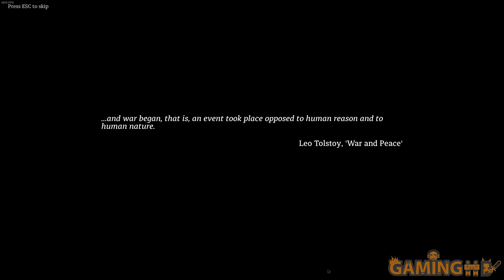PlayNow: Displaced | PC Gameplay (Intriguing Narrative Based Survival Game)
Displaced | PC Gameplay (Intriguing Narrative Based Survival Game) - A choose your own adventure exploration kinda game, where instead of discovering new lands, you run around a ruined city in the aftermath of a civil war, trying to find a way out. You also need a bunch of money when you do find one, because even though everything is in ruins, the economy still works.